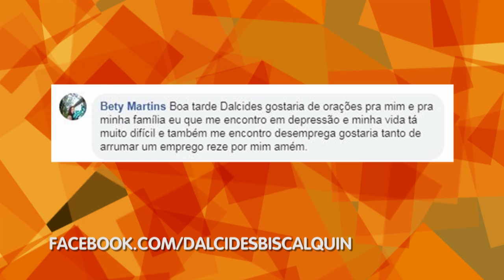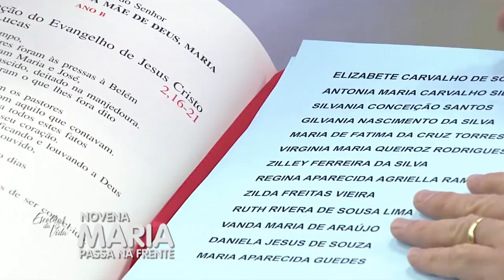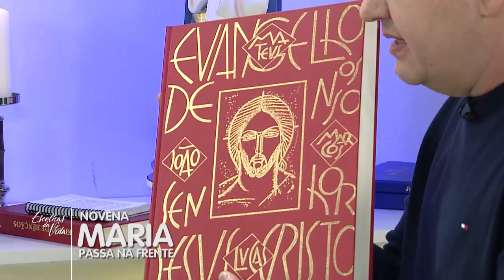Escolhas da Vida - 12/08/2019 - Parte 2